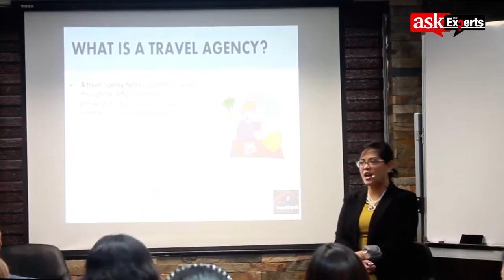The Value Of A Travel Agent